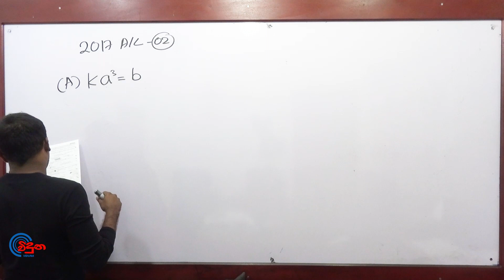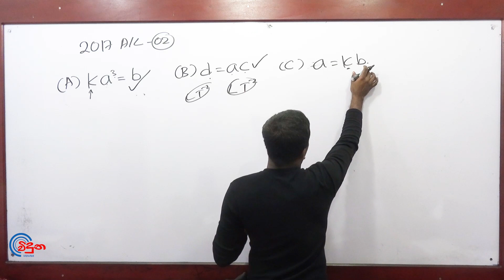G.C.E. A/L Physics 2017 (Question 02) - භෞතික විද්‍යාව පසුගිය විභාග ගැටළු විවරණය